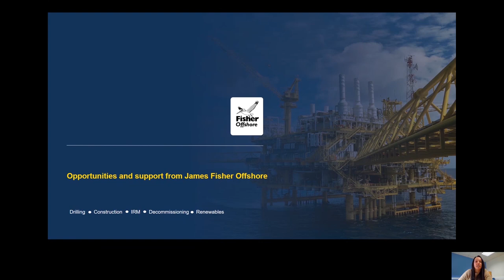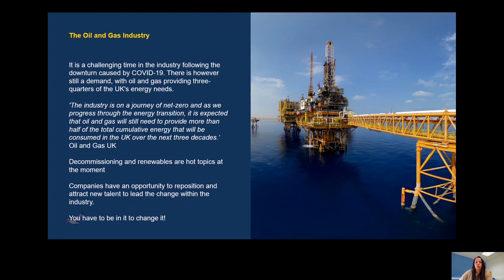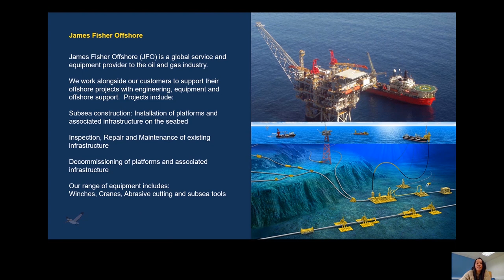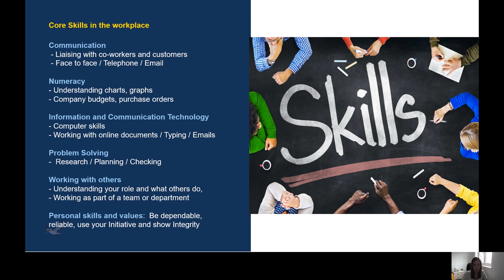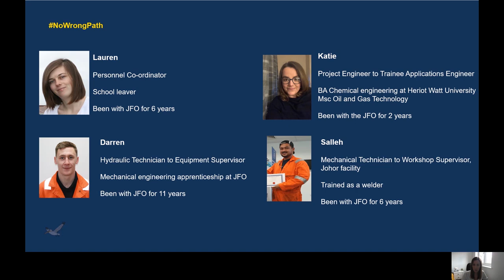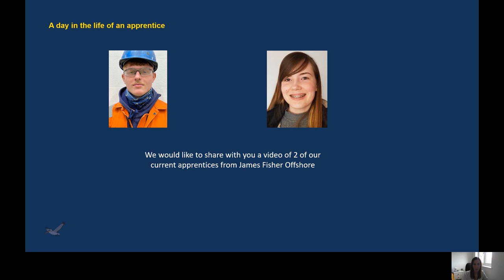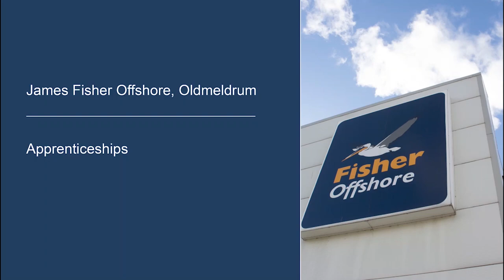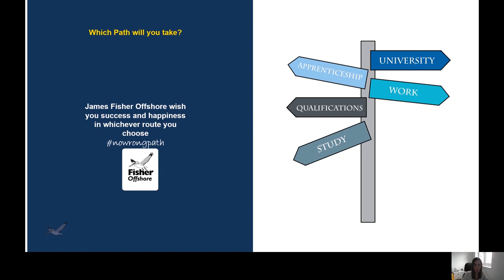James Fisher Offshore Apprentice and Career Opportunities